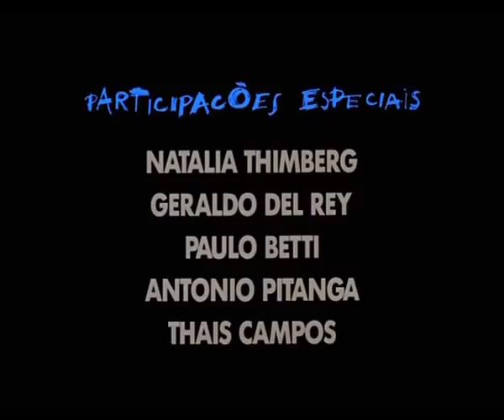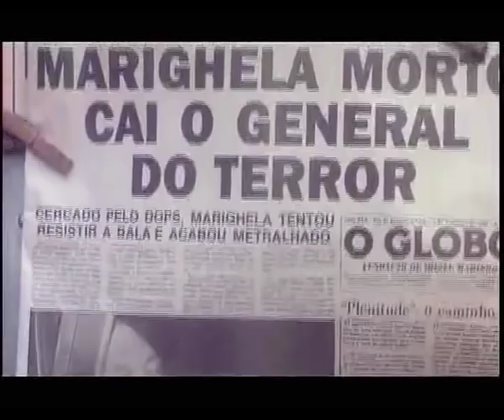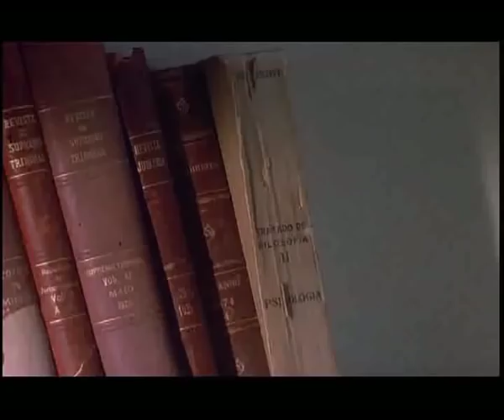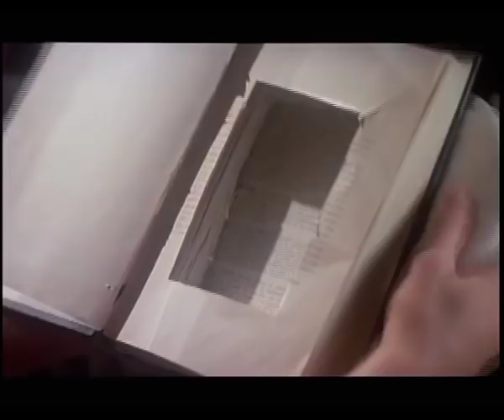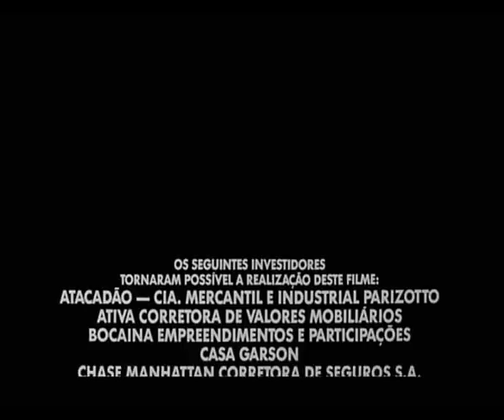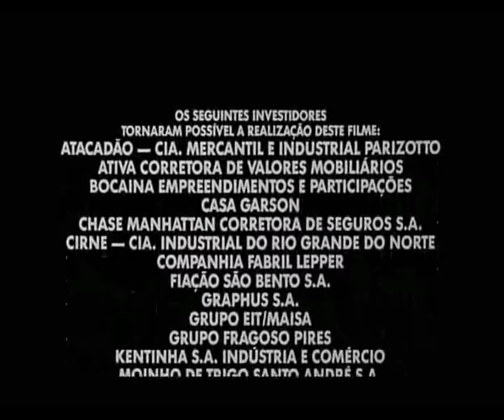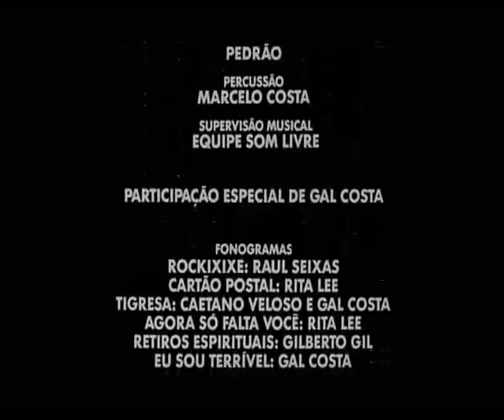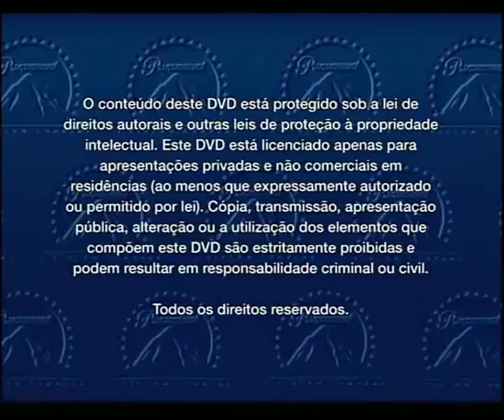🎬 FILME NACIONAL - DEDÉ MAMATA !!!!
Dedé Mamata sai do Brasil por sua ligação com o tráfico de drogas. Nesse sentido, Dodô Brandão realiza seu filme mostrando o início de uma escalada cujas conseqüências estão mais do que evidentes no cotidiano carioca.
Nem todos são como Dedé. É a partir dele, porém, que o diretor traça um pequeno panorama de uma juventude com faísca, brilho no olhar, contestadora, mas também inconseqüente e, sobretudo, imediatista. Uma juventude que rompe com a família e forma uma outra, substituta, composta por amigos, mas que também se revela bem mais interessada no prazer imediato do que no engajamento em projetos coletivos.